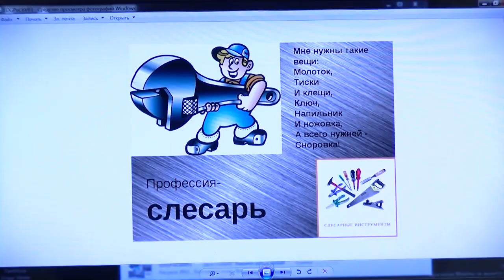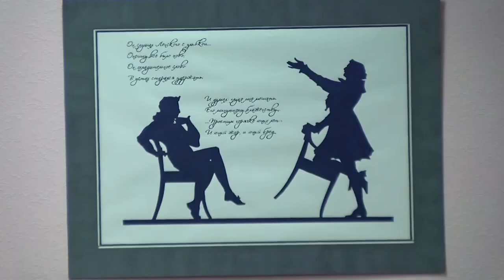В библиотеке имени Пушкина в рамках проекта «Это мой город, это твой город» прошел профпрактикум